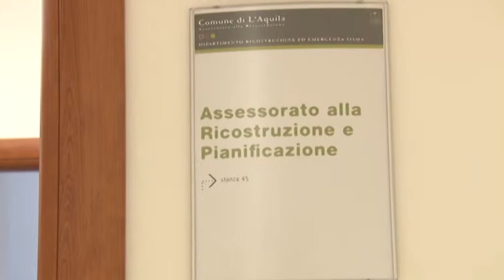AQ Cialente su ricostruzione e personale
Secondo il sindaco dell'Aquila Massimo Cialente entro il 2017 sarà possibile vedere completata la ricostruzione dell'asse centrale. Il problema vero oggi non sono i soldi - dice - ma il personale che manca